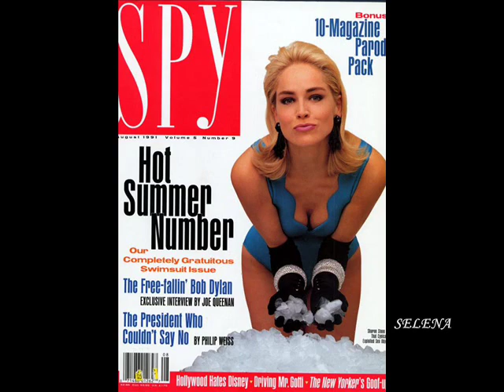SHARON STONE RARE PHOTOS TRIBUTE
SHARON STONE ENIGMA PRINCIPLES OF LUST